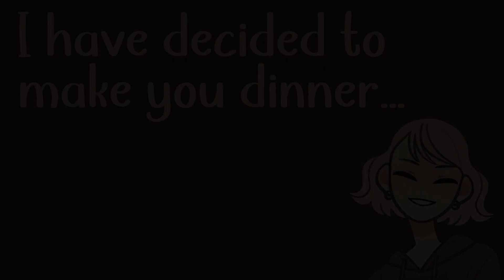A Special Message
I have been having so much fun making videos and playing games. Seeing your comments always makes me smile. I honestly get so excited when I see the support and encouragement from you all. And I never expected to get 5 subscribers, let alone 50! I hope that this is just the beginning and we can continue to grow. I made this little skit as a thank you and to hopefully make you smile in return. Thanks again, Lemskie.